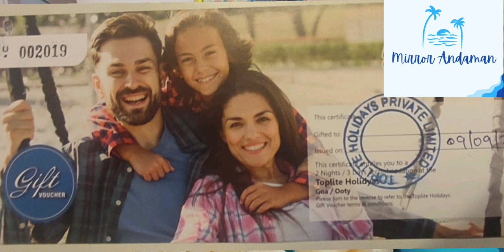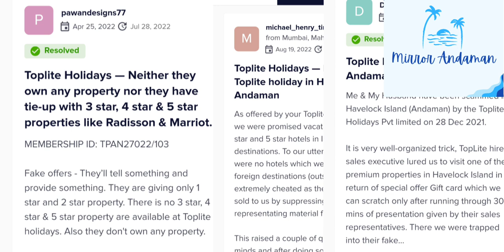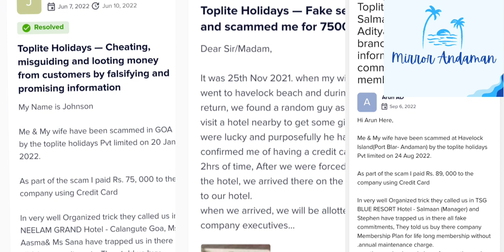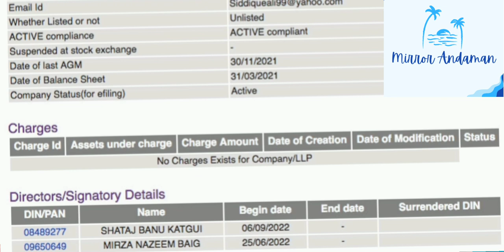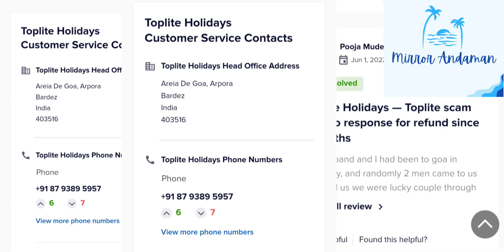Beware of scratch card, Holiday scam in Havelock's Radhanagar beach, tourist cheated of 4 lakhs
The beaches of Andaman and Nicobar Islands are turn out to be the new way of cheating. Toplight holidays Pvt Ltd. company executives approach you at Radhanagar beach with their Anniversary related schemes with heavy discount, travel packages for their 5 star property. Don't be trapped in such schemes which will spoil your vacation and many lost their huge amounts.